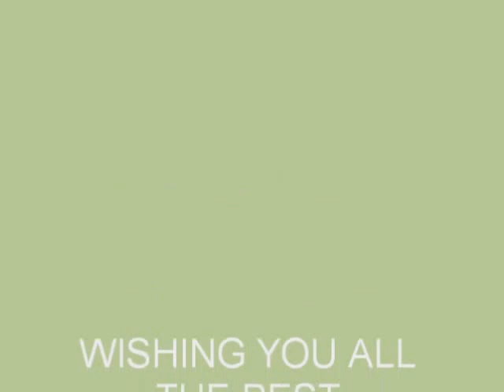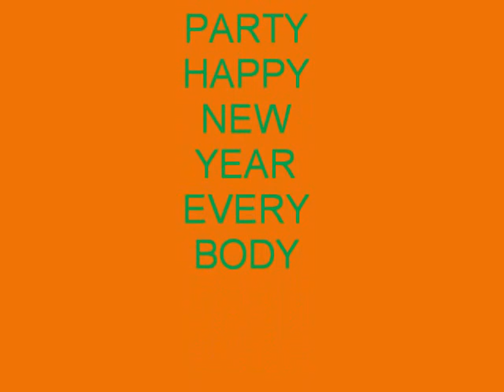PARTY ..PARTY..HAPPY NEW YEAR TO ALL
JUNE REYES